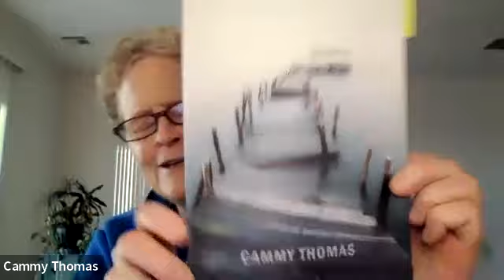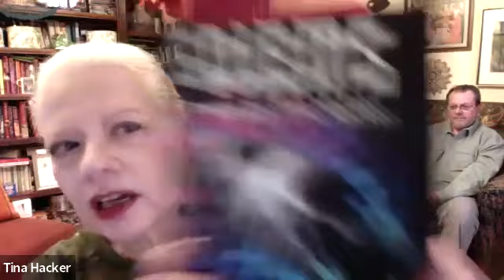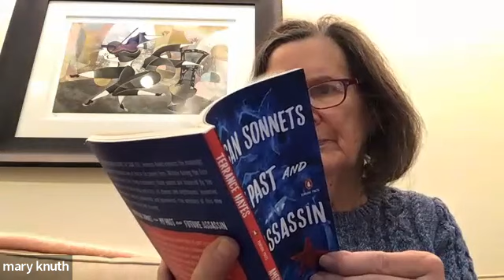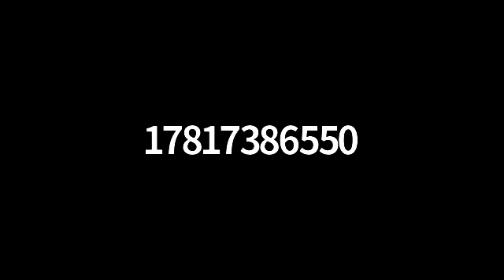New Poetry & Open Mic with Denise Bergman, Kyle Potvin, Cammy Thomas | December 12, 2021, 3 pm.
Hosted by NEPC Advisory Member María Luisa Arroyo

Featured Poets:

Denise Bergman is the author of five books: The Shape of the Keyhole (2021), Three Hands None, A Woman in Pieces Crossed a Sea, The Telling, and Seeing Annie Sullivan, all book-length poems. She edited City River of Voices, an anthology of urban poetry. A stanza of one of her poems is permanently installed a park in Cambridge, Mass.

Kyle Potvin’s debut full-length poetry collection is Loosen (Hobblebush Books, 2021). Her chapbook, Sound Travels on Water, won New England Poetry Club’s Jean Pedrick Chapbook Award. Her poems have appeared in Bellevue Literary Review, Tar River Poetry, Rattle, Ecotone, and The New York Times. Kyle lives in New Hampshire.

Cammy Thomas’ first book, Cathedral of Wish, received the Norma Farber First Book Award from the Poetry Society of America. A fellowship from the Ragdale Foundation helped her complete her second book, Inscriptions. Her third collection, Tremors, has just come out and is available at Four Way Books